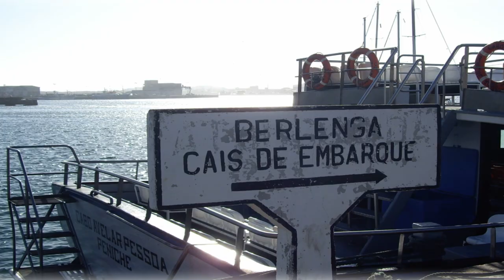BERLENGAS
As Berlengas são um pequeno arquipélago português, composto por ilhas graníticas, que se localizam a Oeste do Cabo Carvoeiro – Peniche.
É considerada uma área protegida desde de 1465, aquando o Rei Afonso V proibiu qualquer tipo de acções contra a natureza naquele lugar, e desde 2011, foi declarada pela Unesco, Reserva Mundial da Biosfera.
As Berlengas são compostas por três ilhéus, a Berlenga Grande, as Estelas e os Farilhões-Forcados, sendo a primeira a mais representativa e dividida em duas partes devido a uma falha sísmica – Berlenga Grande (⅔ da ilha) e a Ilha Velha (representando a parte menor da ilha).
A Reserva Natural das Berlengas conta com 2 Km de trilhos para conhecer de perto a beleza paisagística aqui presente, tal como existem numerosas e maravilhosas grutas atraindo cada vez mais turistas para o local.

Imagens realizadas em Agosto/2008

🛒𝐋𝐎𝐉𝐀𝐒 𝐃𝐀 𝐂𝐇𝐈𝐍𝐀 𝐄𝐌 𝐐𝐔𝐄 𝐂𝐎𝐍𝐅𝐈𝐎 𝐄 𝐑𝐄𝐂𝐎𝐌𝐄𝐍𝐃𝐎 (𝐂𝐎𝐌 𝐀𝐑𝐌𝐀𝐙É𝐍𝐒 𝐄𝐔𝐑𝐎𝐏𝐄𝐔𝐒):
🔥 TOP SMARTPHONES
🚁Drones favoritos:
✅DJI Mavic Mini 🔎